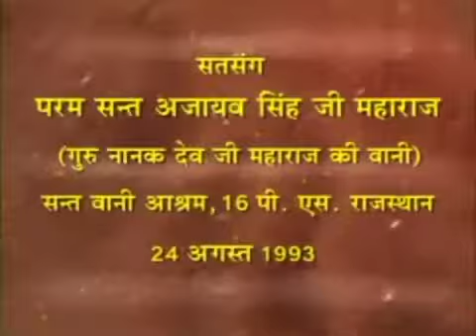3 Dec 2021 Zoom Morning 11 A.M Satsang ( 24 Aug 1993 Punjabi Satsang )